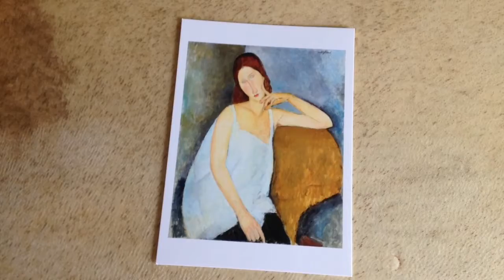RWS 2018 1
Conversation Between Birds. Painting by Linda Edwards at the Royal Watercolour Societies Contemporary Exhibition 2018